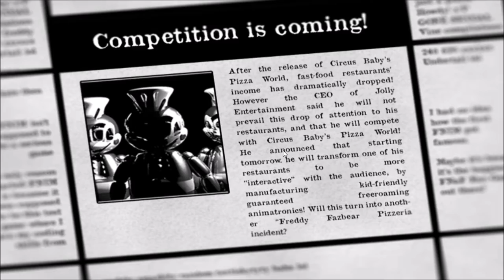JOLLY (Demo) Night 1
One of the hardest games I've ever played, based on one of the places I've always wanted to eat at, but be careful, this bee can really sting!